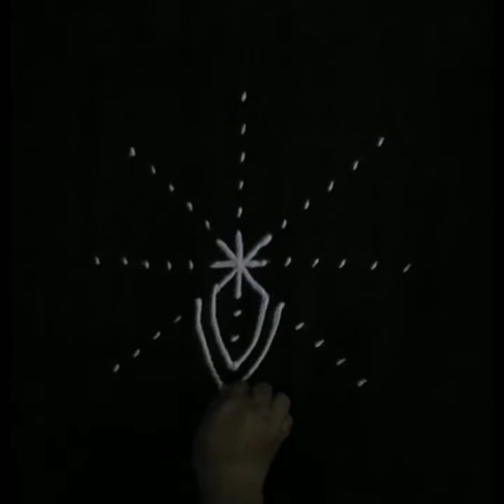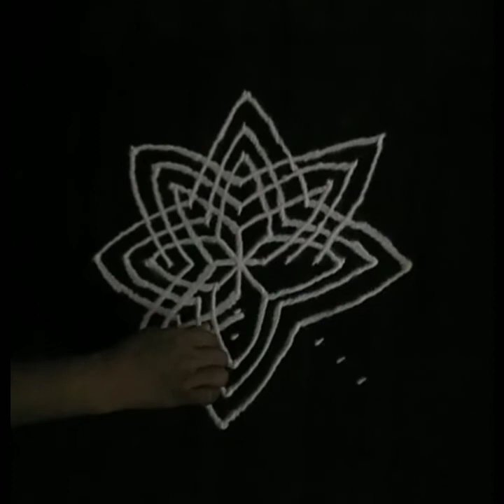How to draw a very beautiful kolam..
Regards,
Sai Rangoli And Art